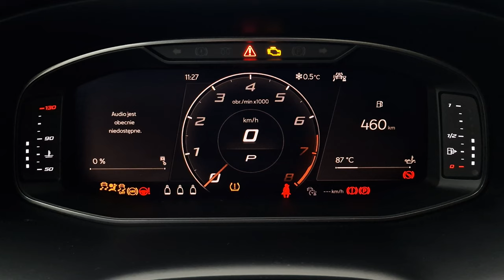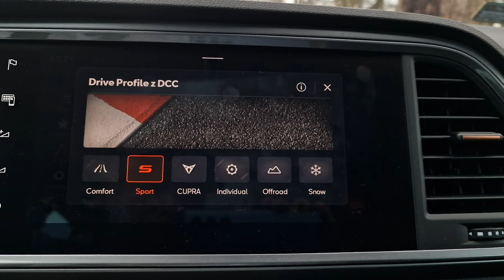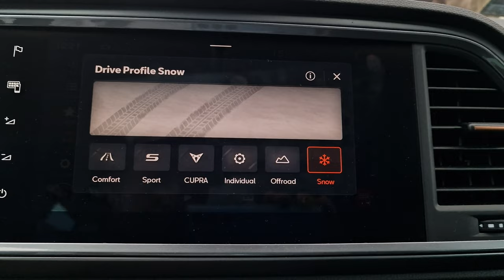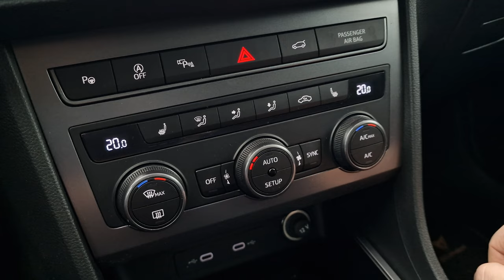Cupra Ateca 2.0 TSI 300 KM TEST pl | TAK się robi SUVy!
Bohater odcinka: Cupra Ateca 2.0 TSI 300 KM DSG

Zamiast ciągle narzekać na SUVy, dziś postaram się wcielić w osobę, które taki samochód chce kupić. W przypadku Cupry powstaje pytanie, czy Ateca, mimo swej ogromnej mocy - może być autem na co dzień. I dla każdego.
Sprawdziłem zatem jak jeździ, ile spala, ile kosztuje i jak sprawuje się jako auto rodzinne.